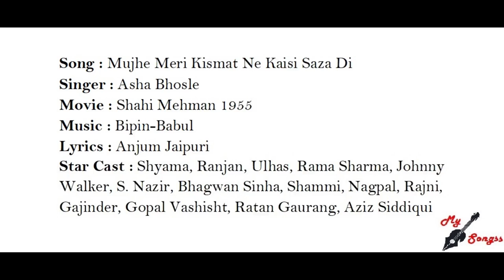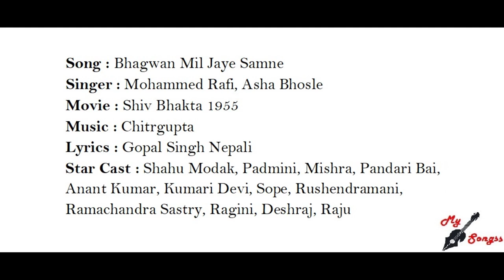Bhagwan Mil Jaye Samne, Movie : Shiv Bhakta 1955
Song : Bhagwan Mil Jaye Samne
Singer : Mohammed Rafi, Asha Bhosle
Movie : Shiv Bhakta 1955
Lyrics : Gopal Singh Nepali
Star Cast : Shahu Modak, Padmini, Mishra, Pandari Bai, Anant Kumar, Kumari Devi, Sope, Rushendramani, Ramachandra Sastry, Ragini, Deshraj, Raju